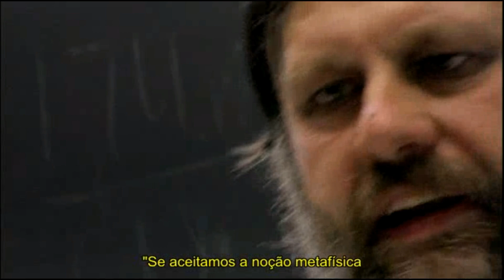Judith Butler, o desconstrutivismo e o pós-modernismo - Prof. Zizek